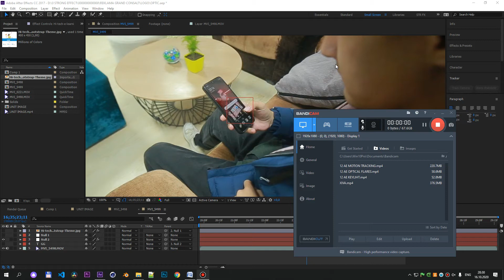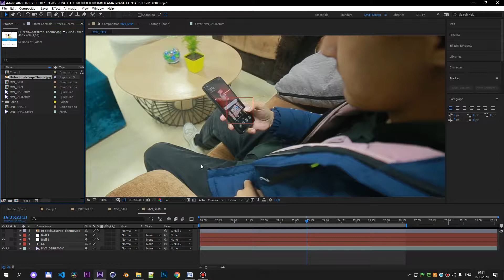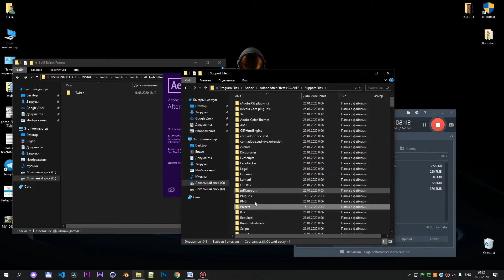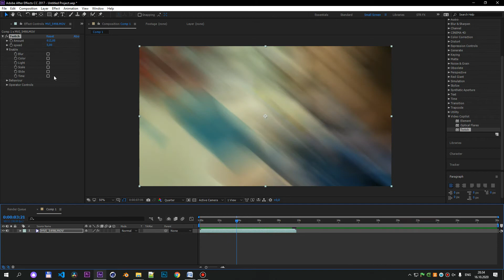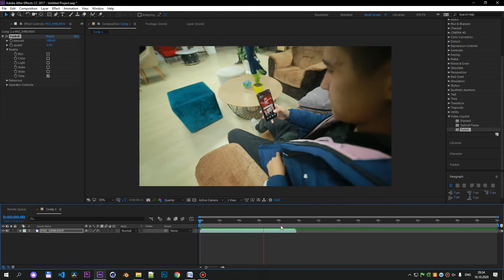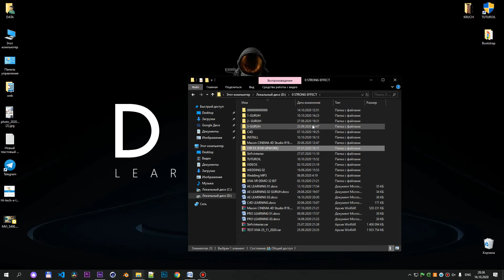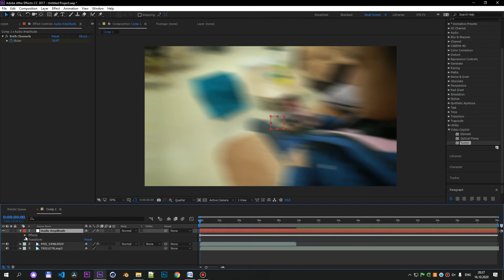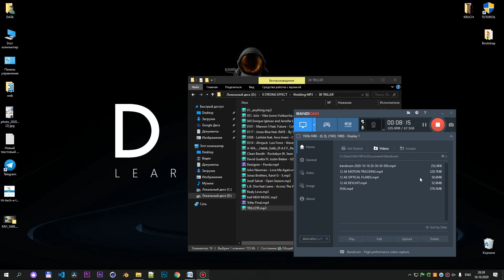AFTER EFFECTS 26 - DARS TWICH PLUGIN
AFTER EFFECTS TWICH PLUGIN